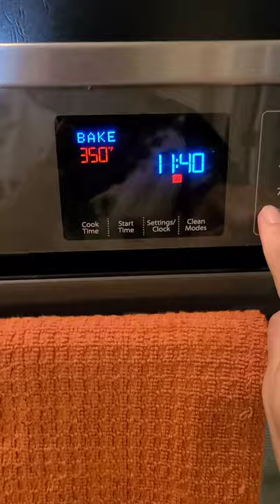Turkey Meatloaf Stuffed with Cornbread Dressing on top of mashed potatoes and gravy!!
Watch how I made your traditional stuffed turkey recipe unconventional! Unconventional Thanksgiving Recipes IGTV series part 2 of 3...